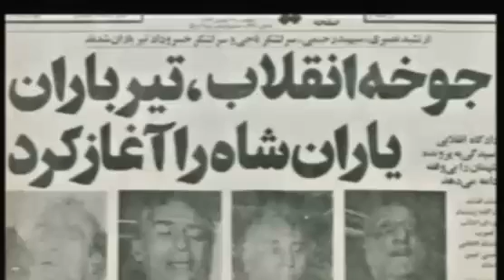8 juni 2022